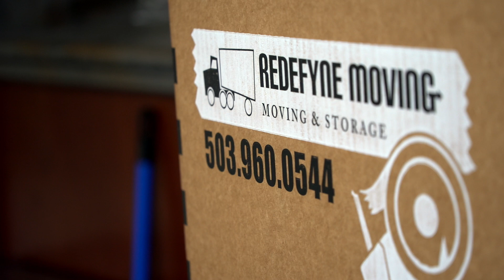A Portland Moving Company: You Can Trust Us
Redefyne Moving company has been serving Portland, Oregon proudly. We strive to help our Portland residents with their moving needs. Our company strives to eliminate as much stress as possible for our customers because we know that moving is filled with stress.

Our staff, in every department, is dedicated to being honest and respectful to all of our clients. Our clients matter to us so much and we just want them to be happy at the end of their move. Expectations are set up front and we make sure everything is clear before we ever start our move.

Refedyne Moving will walk you through the entire moving process; from the quote, the packing, to the move-in process. We would love to help answer any questions that you may have.

Redefyne Moving & Storage offers affordable moving, packing, unpacking, and other moving services in the Portland, Oregon area!